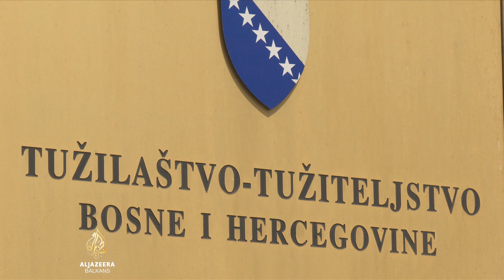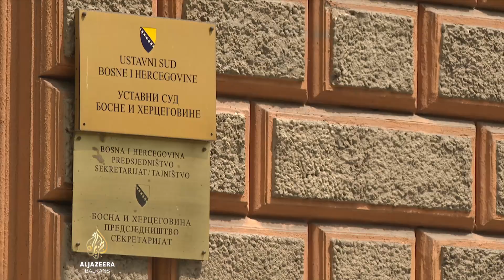Tužilaštvo BiH bez detalja o predmetu povodom neustavnih odluka RS-a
Prema odluci entitetskih vlasti u Republici Srpskoj, na snazi su zakoni kojima se ne primjenjuju oduke Ustavnog suda, a od danas i zakon da se ne objavljuju odluke visokog predstavnika u BiH.

Visoki predstavnik ih je sve poništio i opisao kao krivično djelo.

Još se čeka reakcija državnog tužilaštva.

Iz OHR-a ponovno podsjećaju da su Odluke Ustavnog suda BiH konačne i obavezujuće.